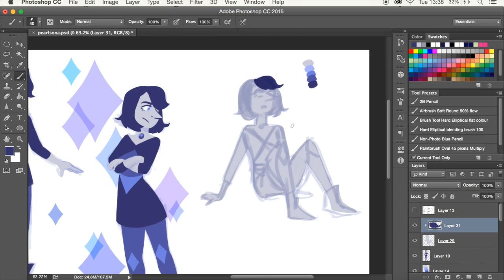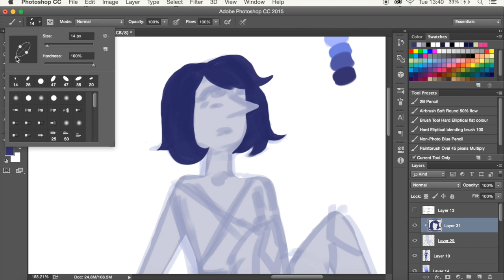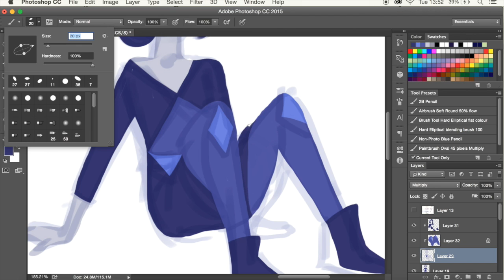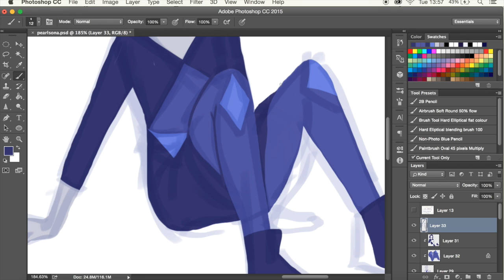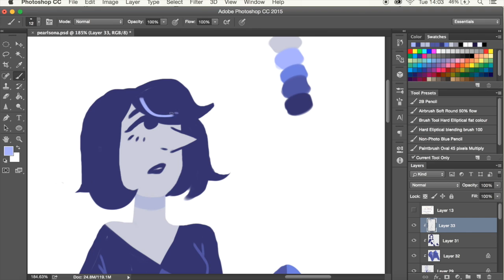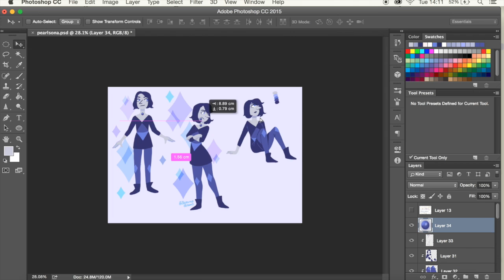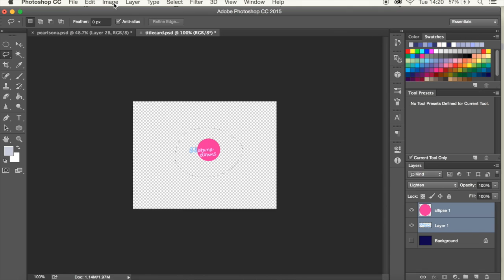pearlsona speedpaint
My Pearlsona speedpaint on photoshop. Apologies for the poor quality I'm trying to get the hang of all the software.